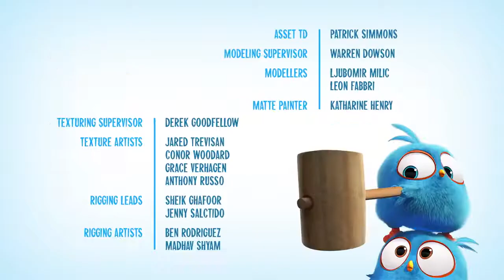Angry BIRDS Kite ! episode 08